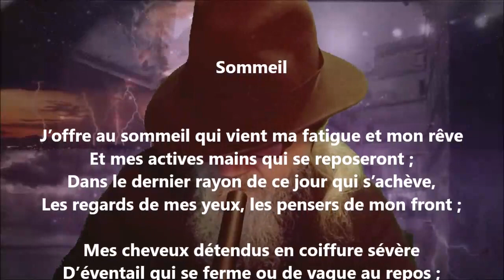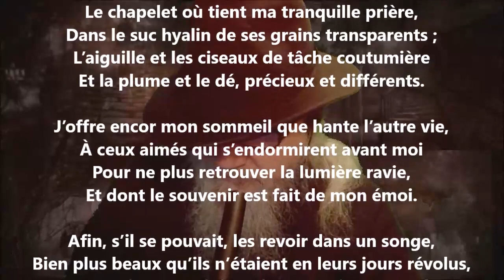Sommeil - Julia Daudet lu par Yvon Jean